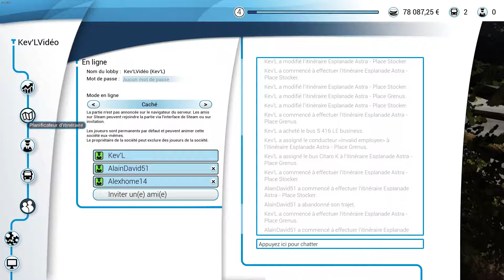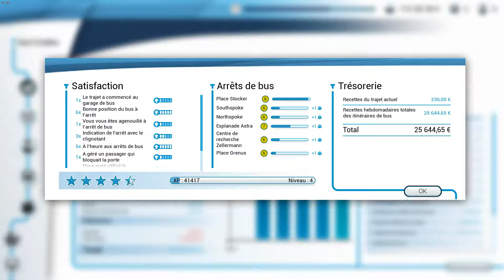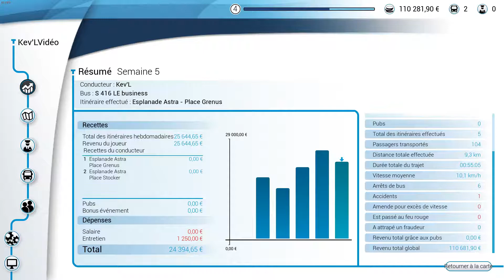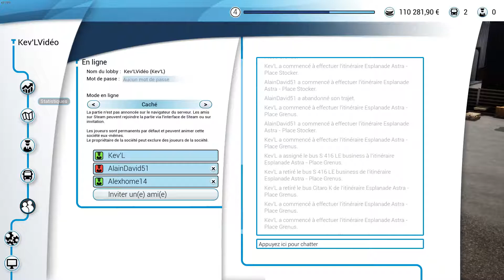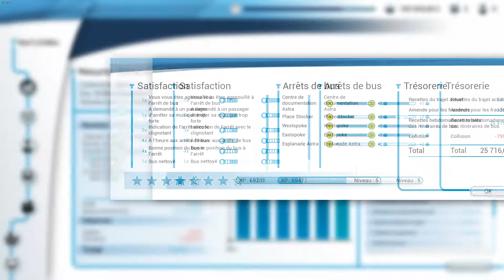BUS SIMULATOR 18 | DÉBUT CATASTROPHIQUE EN MULTI #3